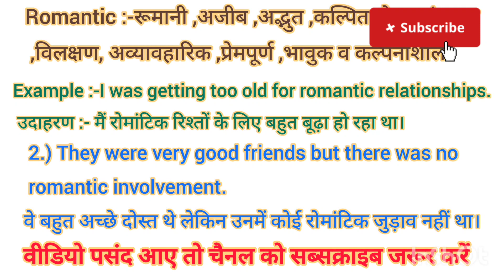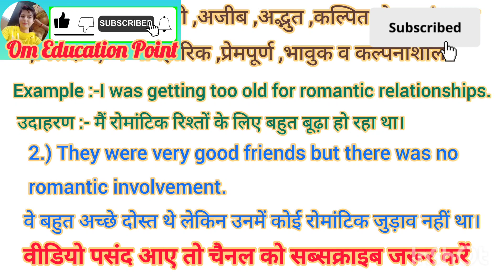Romantic meaning in Hindi Romantic ko hindi m kya khte h Romantic ka matlb hindi m kya hota h